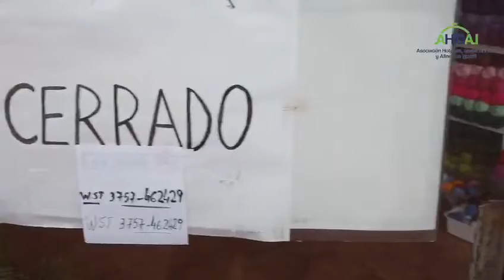Coronavirus: AHGAI y AHT reclaman los pagos de Despegar y aseguran que la situación es muy crítica